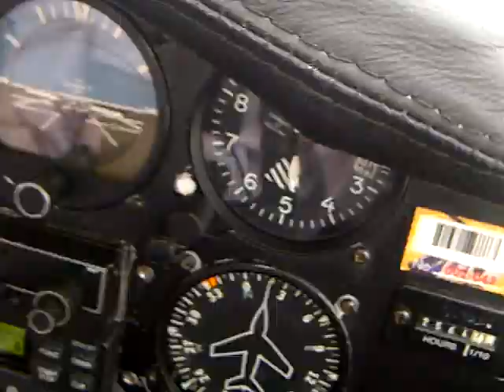ATERRIZAJE OLAYA HERRERA EN MEDELLIN EN PIPER SENECA II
aterrizando por la pista 02 del olaya herrera en medellin